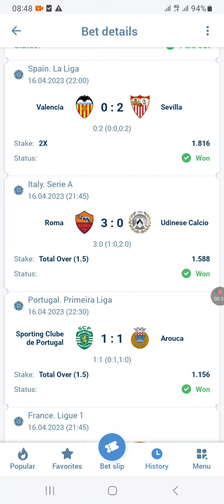shaxdeni wey guleysatay won